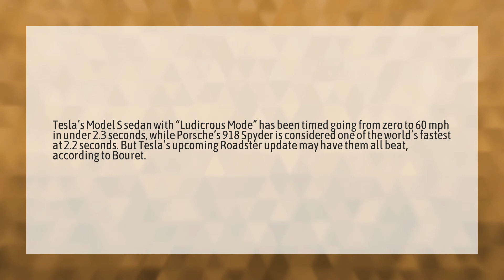What is the fastest Tesla?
Model Y • What is the fastest Tesla?